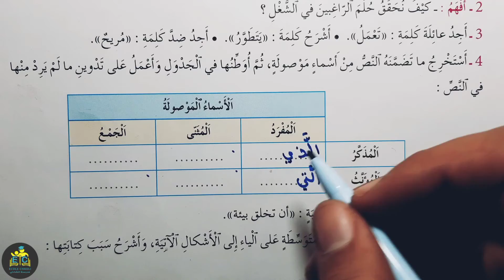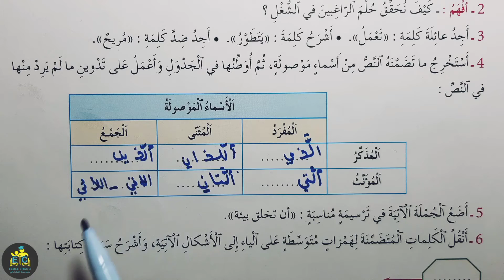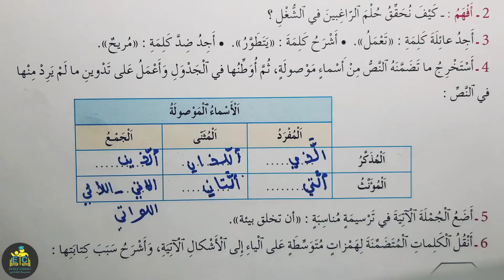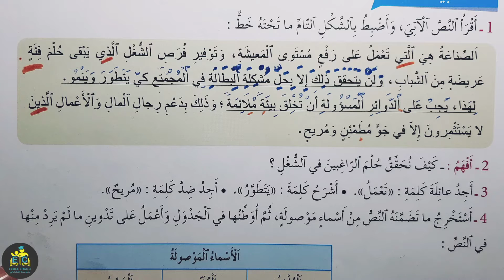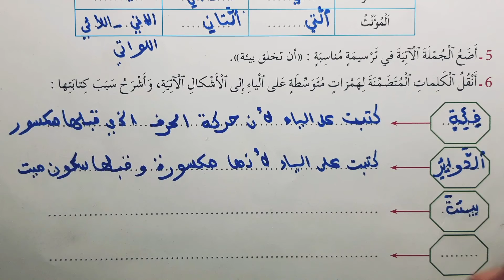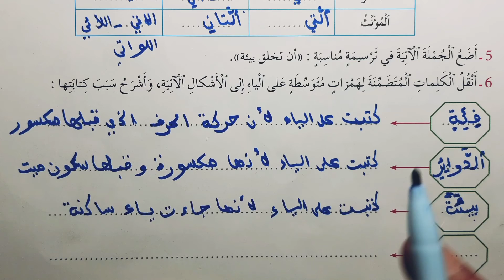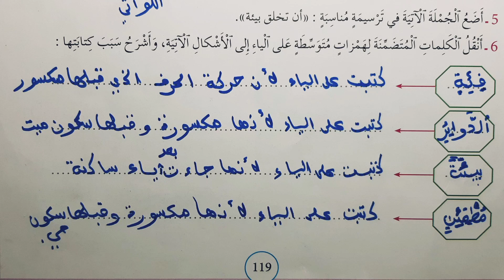الواضح في اللغة العربية الرابع ابتدائي الصفحة 119 التطبيقات الطبعة الجديدة 2022